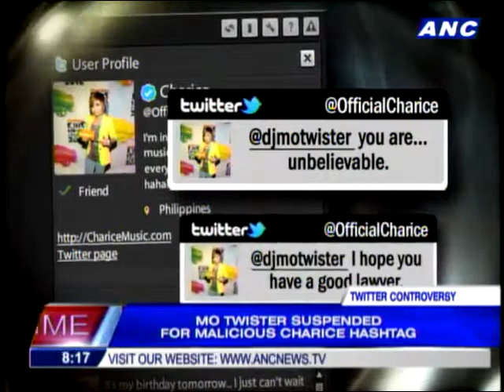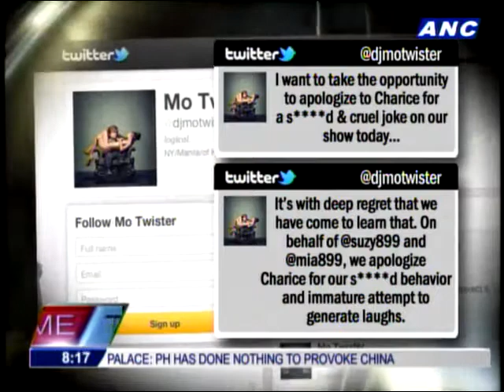Mo Twister suspended over Charice 'joke'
Prime News, ANC, May 9, 2012